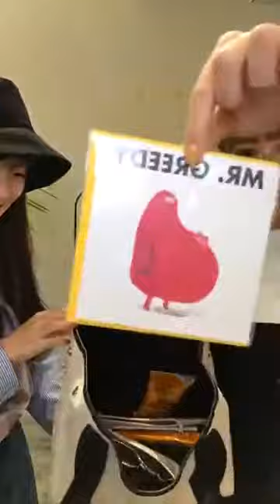PAZZO 【 20171017直播 】下半身顯瘦穿搭秘訣